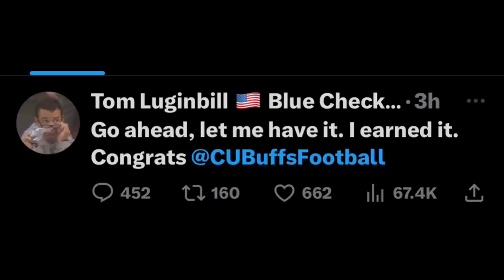Tom Luginbill Apologizes To Coach Prime ‼️ And He Responds With This 👀